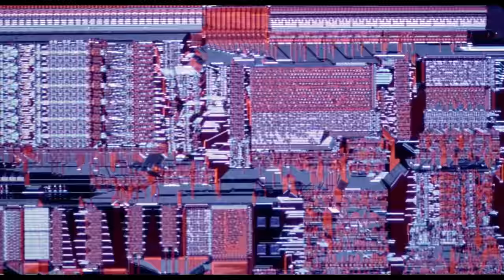ISHOME - ADAM (Unofficial Music Video)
Tribute to feature films Koyaanisqatsi (1982) and Baraka (1992).